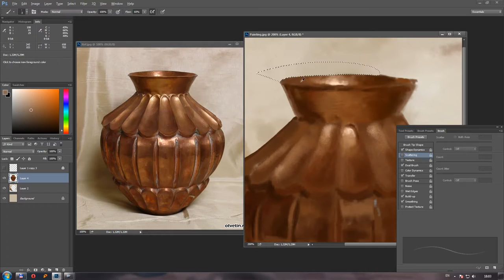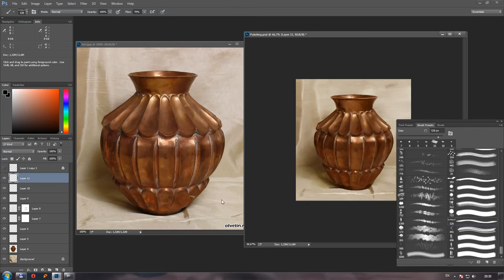Metal Vase (Photo Study)